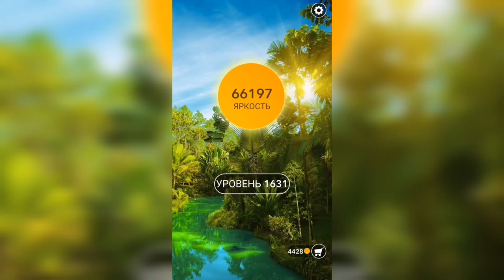Word / Слово Крест: Поиск русского кроссворда / Уровень 1631